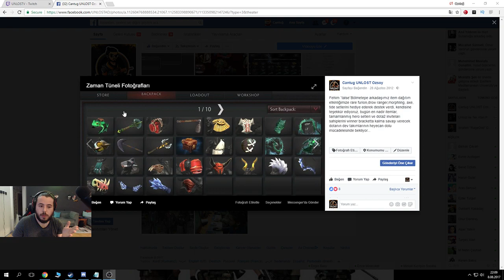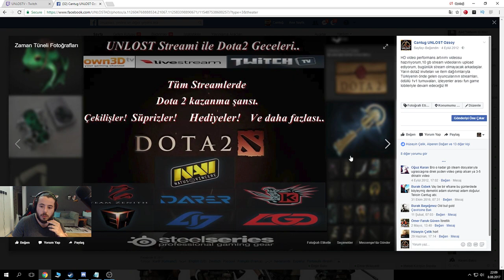UNLOST DAVA OLAYINI AÇIKLIYOR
unlost açıklama yaptı "twitchde pacman var herkesi yiyor"